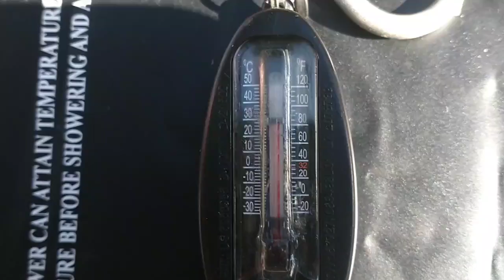Lazy Saint bernard | Vanlife shower setup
I try to get my lazy Saint Bernard to play with her toys. Then I show you one of the many ways I shower living in a van. Hang out until the end for a few minutes of a beautiful fire.